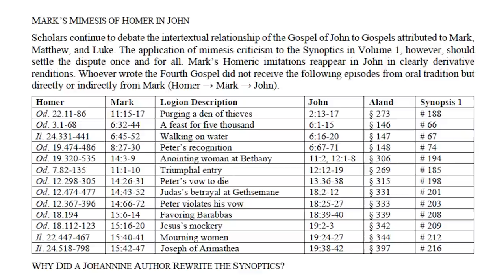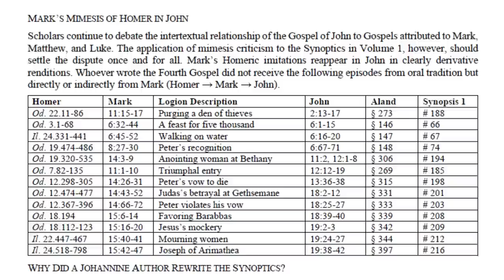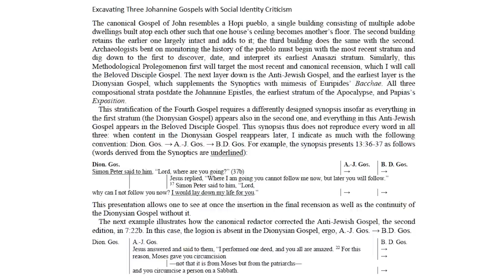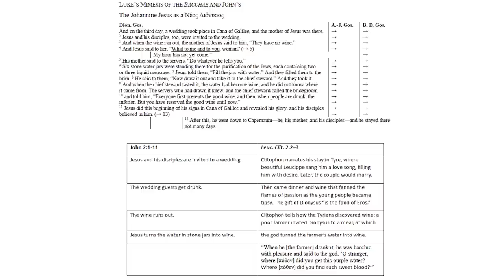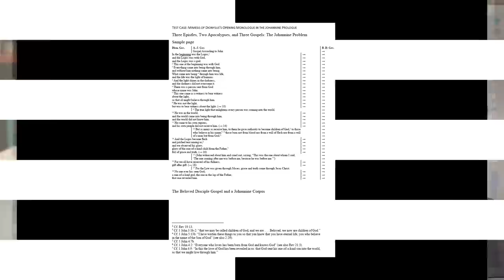The Dionysian Gospel: The Fourth Gospel and Euripides | Dr. Dennis R. MacDonald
👉Sign up for Dr. Dennis MacDonald's course on the Gospels and Greek Poetry!

👉Sign up for Dr. James D. Tabors course on the Gospel of Mark!

👉Sign up for Dr. M. David Litwa's course on Mystery Cults!

"Those who eat my flesh and drink my blood abide in me, and I in them." Dennis R. MacDonald offers a provocative explanation of those scandalous words of Christ from the Fourth Gospelan explanation that he argues would hardly have surprised some of the Gospel's early readers. John sounds themes that would have instantly been recognized as proper to the Greek god Dionysos (the Roman Bacchus), not least as he was depicted in Euripides's play The Bacchae. A divine figure, the offspring of a divine father and human mother, takes on flesh to live among mortals but is rejected by his own. He miraculously provides wine and offers it as a sacred gift to his devotees, women prominent among them, dies a violent deathand returns to life. Yet John takes his drama in a dramatically different direction: while Euripides's Dionysos exacts vengeance on the Theban throne, the Johannine Christ offers life to his followers. MacDonald employs mimesis criticism to argue that the earliest evangelist not only imitated Euripides but expected his readers to recognize Jesus as greater than Dionysos.